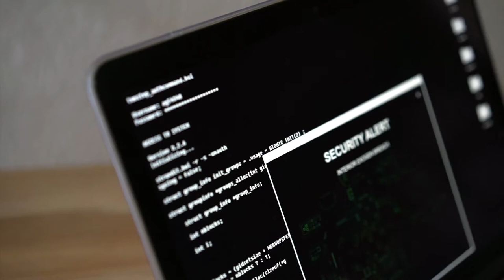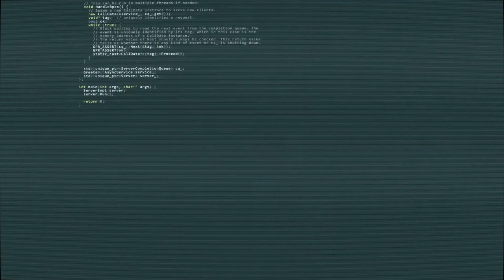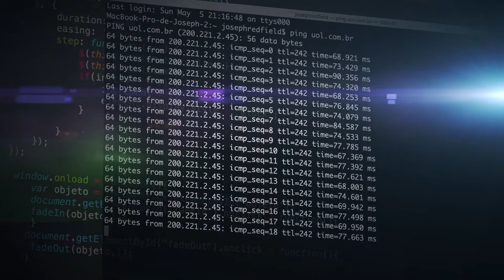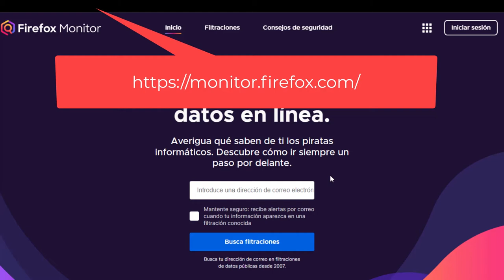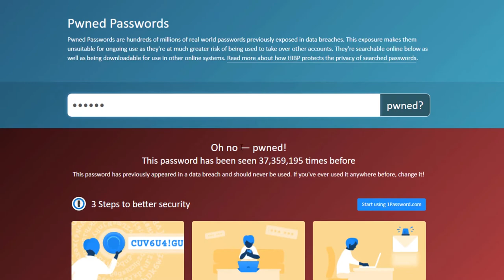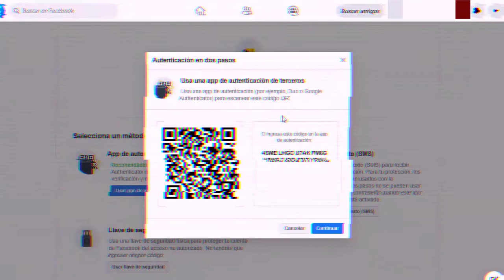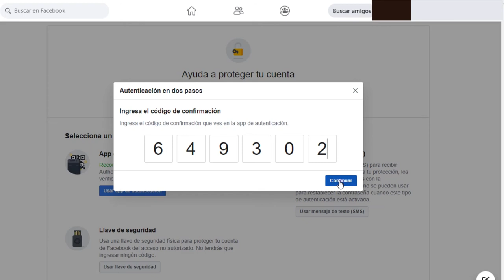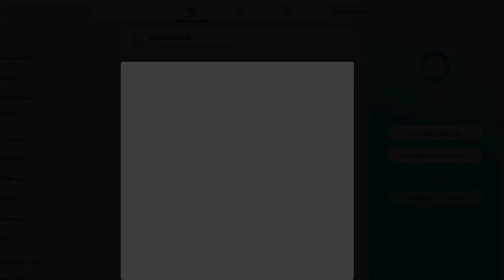Fortifica la seguridad de tus identidades digitales con Latch TOTP